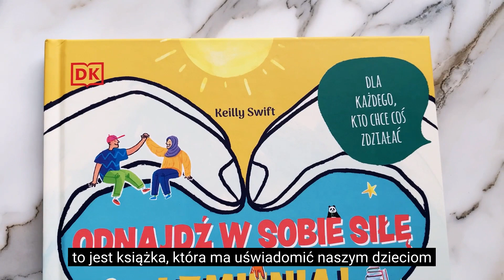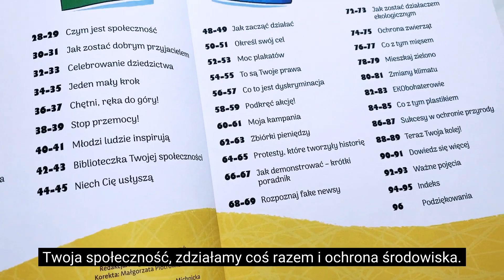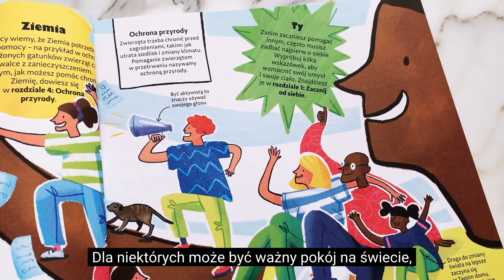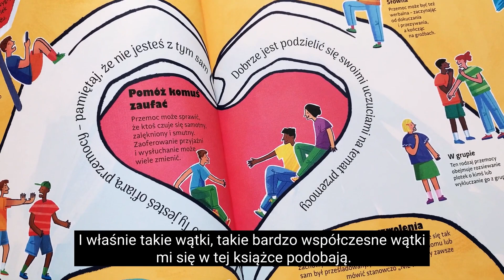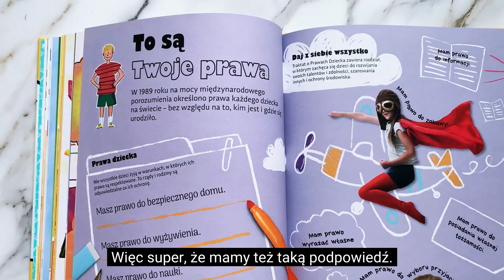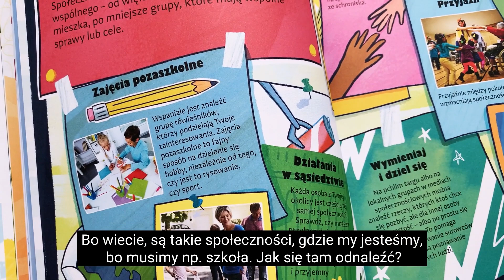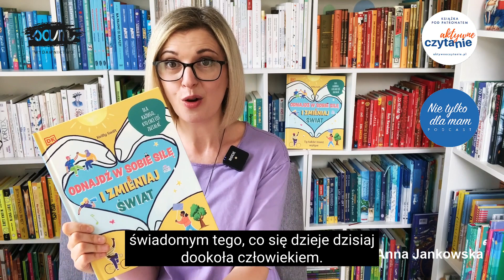Odnajdź w sobie siłę i zmieniaj świat KSIĄŻKI DLA DZIECI Aktywne Czytanie PATRONAT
Powiem wam, że „Odnajdź w sobie siłę i zmieniaj świat” jest zdecydowanie moją ulubioną książką wydaną do tej pory przez wydawnictwo Sam.

Dla wieku 5+.

☀️ Wydawać by się mogło, że taki ogólny tytuł zwiastuje, no… właśnie ogólniki typu: Rozwiń skrzydła i leć. Otóż nie tym razem, tu nie ma ogólników, są natomiast konkrety. Z wielką radością Aktywne Czytanie właśnie tym konkretom patronuje.

☀️ Każda strona jest czymś na kształt moodboard. Wiecie, co to jest? Rodzaj tablicy z ważnymi (dla nas) i inspirującymi sprawami. To może być wszystko, taki kolaż „na temat”.

☀️ Każdy rozdział jest gotowym kolażem, może nawet plakatem. Marzyłabym, aby obwieszone nimi były ściany polskich szkół i przedszkoli.

☀️ Wspomniałam już, że jest konkretnie, dodam jeszcze, że jest kolorowo, a przede wszystkim współcześnie. I uważam, że to największa wartość tej książki.

☀️ Całość podzielona jest na cztery części, każda zawiera kilka rozdziałów, które jak już wspominałam, są gotowymi rozkładówkami. Naszpikowane pomysłami na to, jak działać, gdzie szukać informacji i ogólnie jak być dobrym, aktywnym człowiekiem. Dobrym dla siebie i dobrym dla świata.

☀️ Jednym z ważniejszych rozdziałów jest ten pokazujący, jak być prawdziwym przyjacielem. Podkreśla, że nikt nie lubi być w wykluczony i chyba się z tym wszyscy zgadzamy, prawda?

☀️ Warto więc nauczyć nasze dzieci, aby tak funkcjonowały w społecznościach. Niekoniecznie tylko wśród najlepszych przyjaciół, żeby właśnie nikt przy nas nie czuł się wykluczony.

☀️ To czasem pojedyncze zdania albo szczegółowo rozpisane rozkładówki, a nawet quiz, jeśli dziecko jeszcze nie znalazło „swojej sprawy”.

☀️ Zatrzymam się tu na chwilę, bo to dla mnie ważne, à propos właśnie tego szukania swojej sprawy. Tego, o co będziemy aktywnie walczyć, żeby zmienić świat na lepszy.

☀️ Bardzo zachęcam, żeby nie czytać tej książki od razu w całości. Lepiej usiąść z dzieckiem i wybrać tematy, które tu i teraz konkretnie dzisiaj, mogą zainteresować.

☀️ Jeśli dziecko czyta samo, warto zadbać o to, żeby miało świadomość, że nie musi mieć swojej sprawy od razu, ma czas na jej szukanie.

A na blogu jak zawsze zdjęcia bez filtrów i dodatkowe informacje